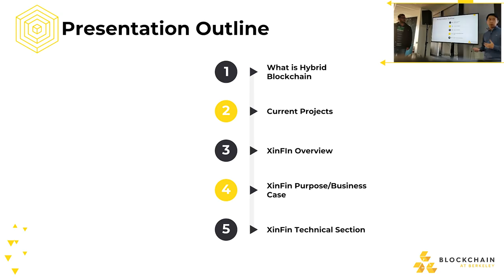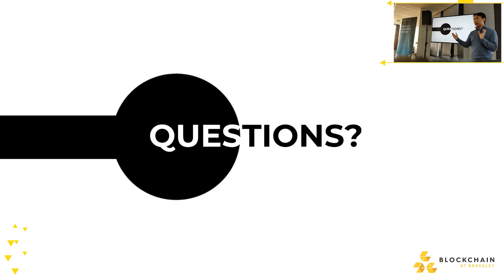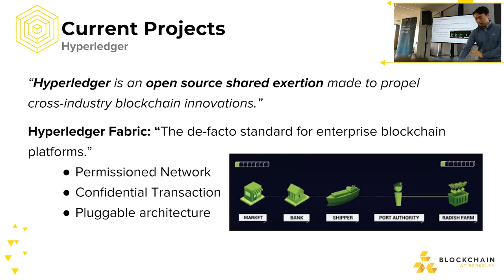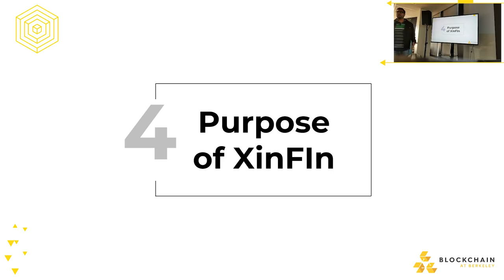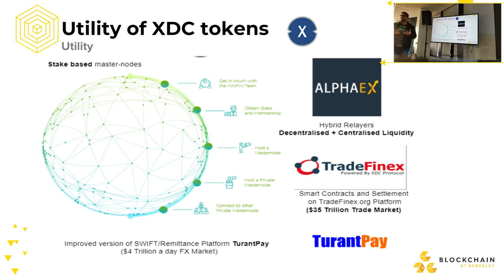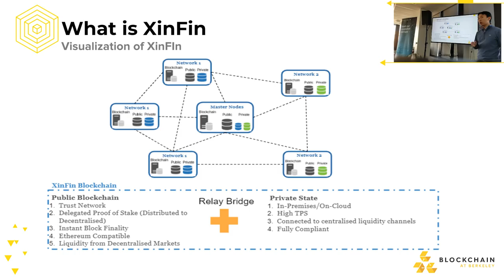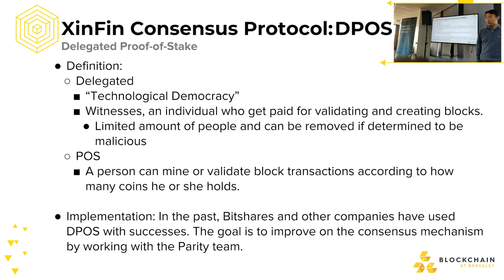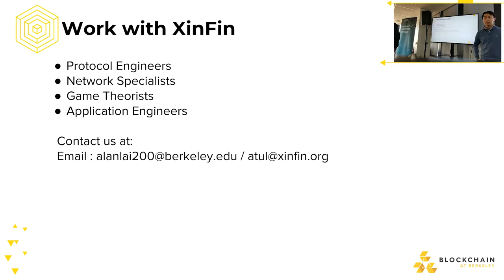Whitepaper Circle on Hybrid Blockchain | Guest Speaker: XinFin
One of Blockchain at Berkeley’s main cultural pillars is our commitment to constantly learning. Our members often group together organically to learn from one another and discuss relevant topics in the blockchain space. We invite you to join us in our Whitepaper Circles, where our members select technical papers, examine them closely, pose questions, and engage in stimulating discussion.

This weeks topic will be on Hybrid Blockchain presented by Alan Lai.
While blockchain is slowly becoming a technological revolution, many enterprises have hesitated to integrate this technology due to the lack of privacy and security risk. This is where hybrid blockchain comes into play! Hybrid blockchain uses both a public and private blockchain to ensure confidential information stay private when using the blockchain.

Atul Khekade, the co-founder of XinFin, will be explaining XinFin's enterprise-ready hybrid blockchain for global trade and finance using a public and private blockchain.